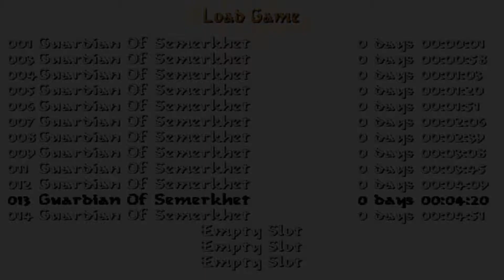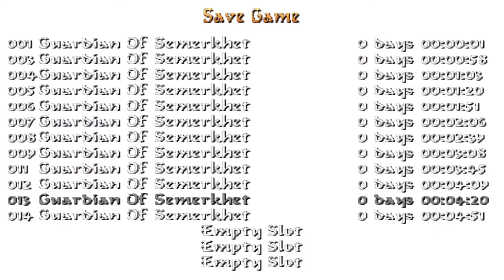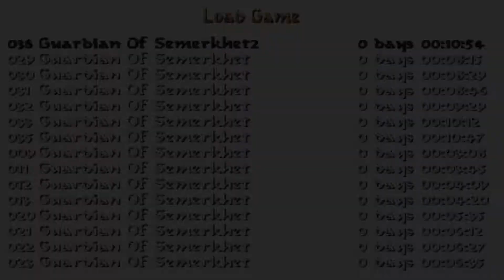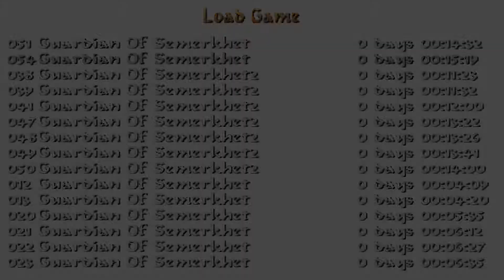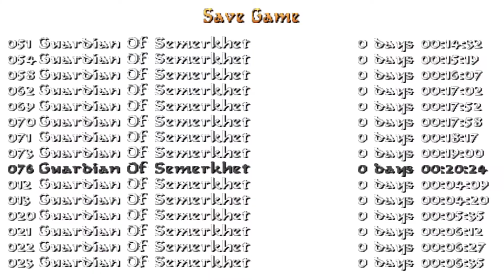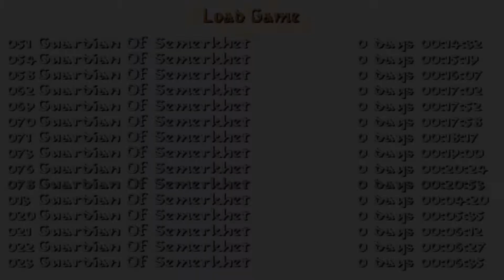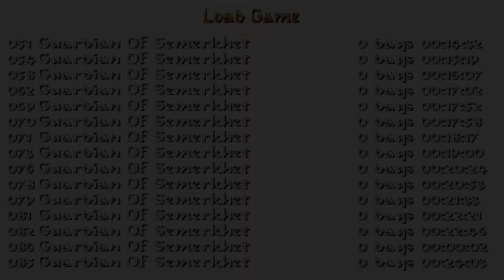Tomb Raider: Temple of Taurus (Niveles de autor). COMPLETO, Niveles 1 y 2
NIVEL 1: Guardian Of Semerkhet
NIVEL 2 y FINAL: Guardian Of Semerkhet2